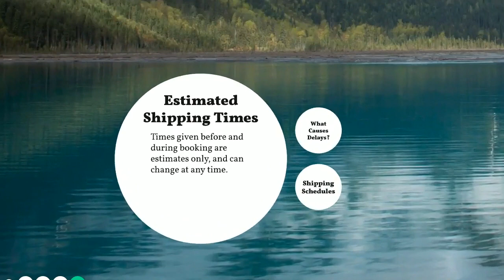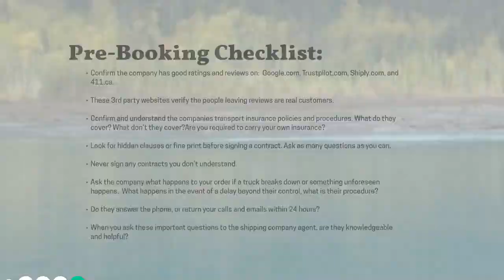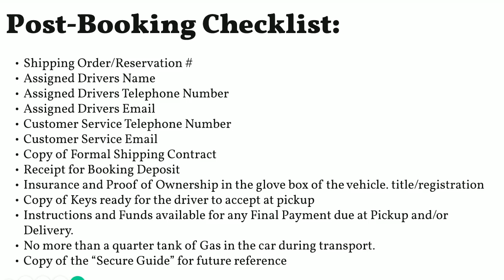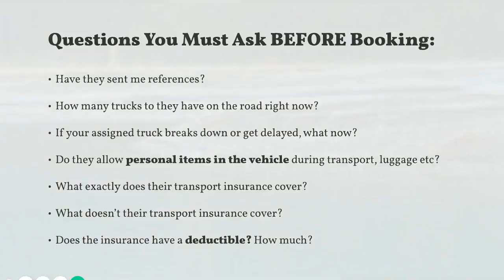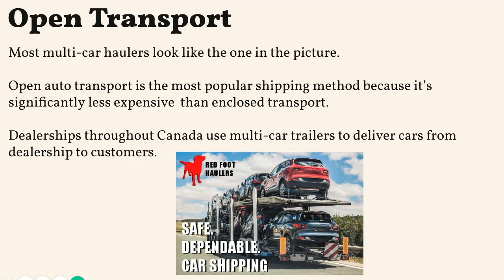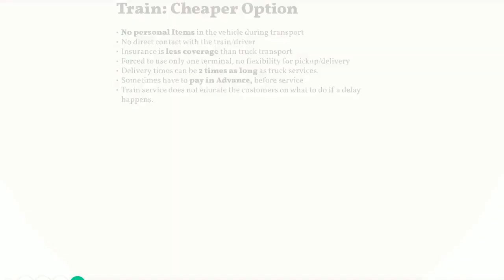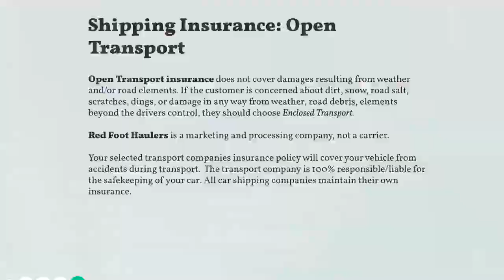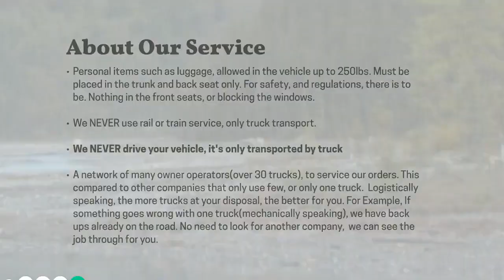Secure Guide To Canada Car Shipping presented by Red Foot Haulers